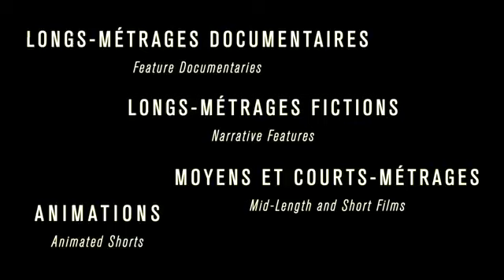Fabienne Colas chatting with THE CUBAN's director Sergio Navarretta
09.21.20
Fabienne Colas chatting with THE CUBAN's director Sergio Navarretta and main actor winner Louis Gossett Jr.